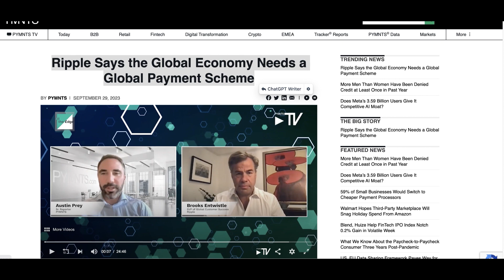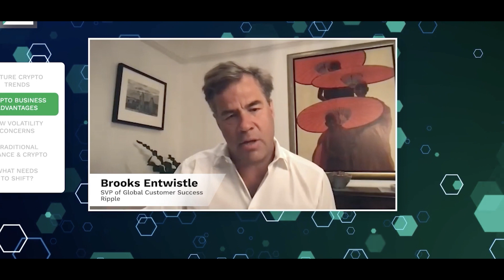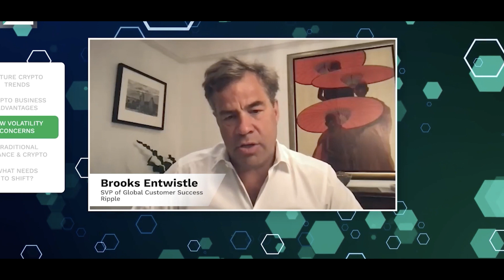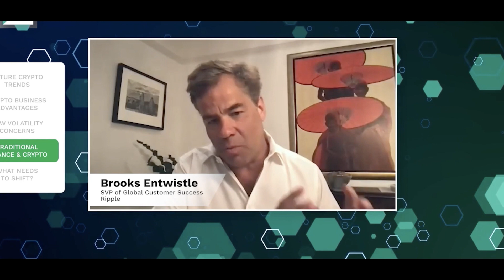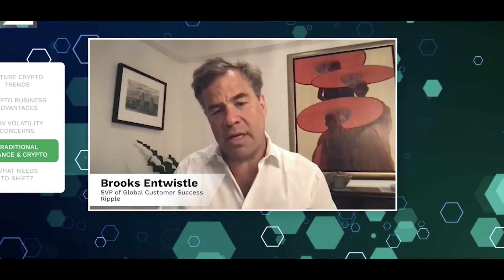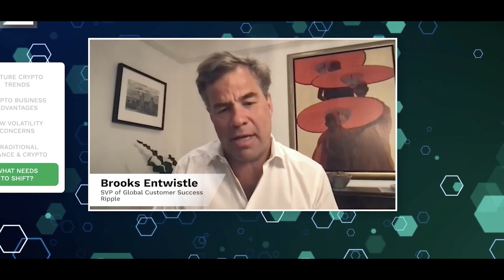Ripple Believes Global Payment Scheme is Essential for the Future of Global Economy 40 Countries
Ripple's solution is a global network of banks and financial institutions that use Ripple's blockchain technology to send and receive payments. Ripple's network can settle payments in seconds and at a fraction of the cost of traditional methods.